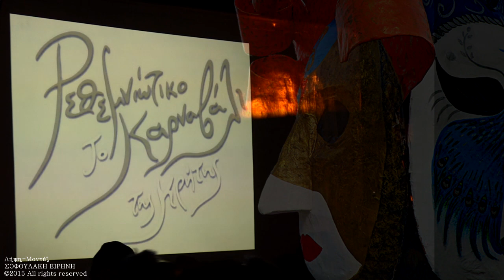Ρέθυμνο: Καρναβάλι 2015 (Τελετή `Εναρξης) / Rethymno: Carnival 2015 (Opening Ceremony)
Λήψη-Μοντάζ: Σοφουλάκη Ειρήνη. Η λήψη έγινε στο Ρέθυμνο, Κρήτης. 1 Φεβρουαρίου 2015.

Camera work-montage: Irene Sofoulaki. Filmed on location: Rethymno City, Crete, Greece. February 1, 2015